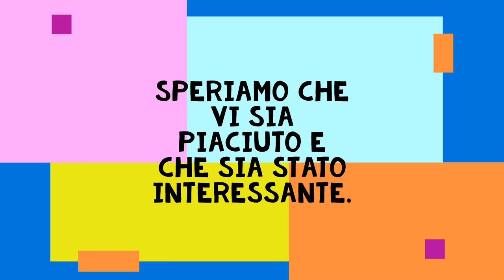Pillole di Avicoltura: la recinzione.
Ciao a tutti, in questo video parliamo di come proteggere anatre, galline, oche e tacchini dai predatori.